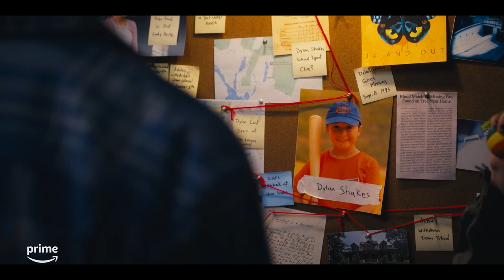The Case of the Missing Kids | Harlan Coben’s Shelter | Prime Video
Based on the bestselling series by Harlan Coben, Shelter follows the story of Mickey Bolitar after the death of his father leads him to start a new life in suburban New Jersey. When another new student disappears, Mickey finds himself tangled in a web of secrets. With the help of two new friends, Spoon and Ema, they reveal a dark underground that may hold the answers to decades of disappearances.